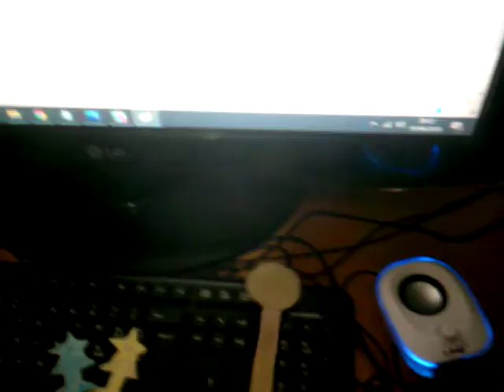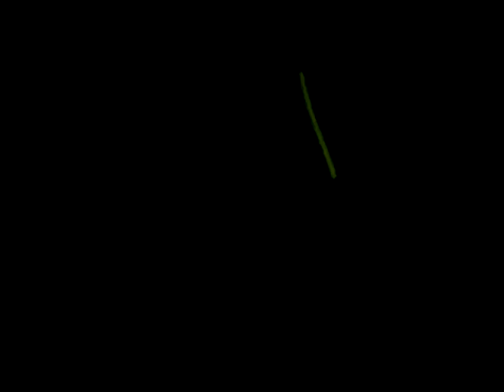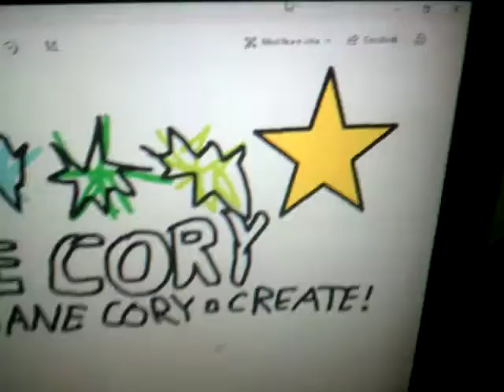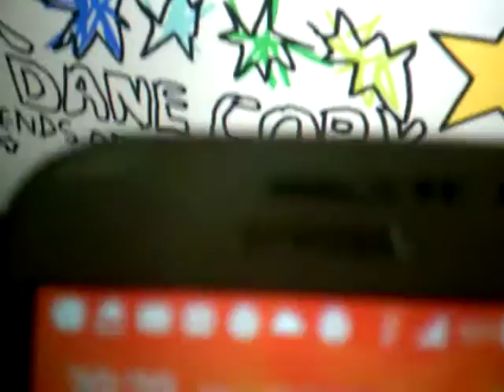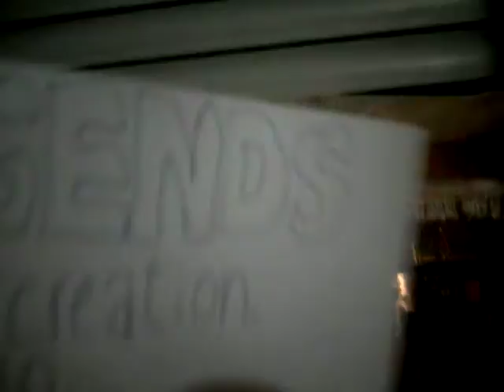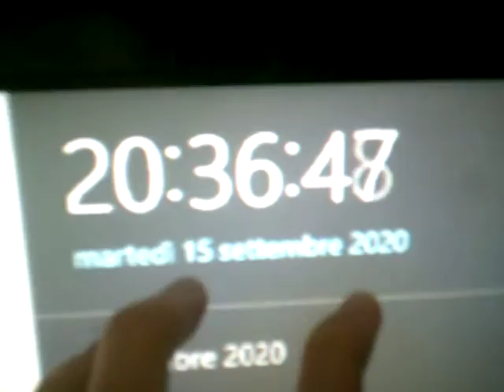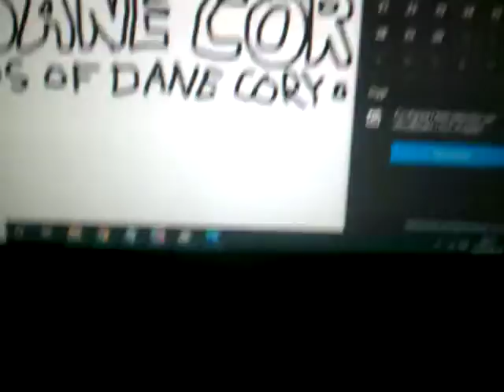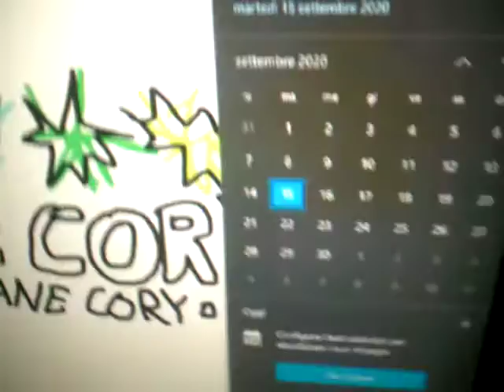The Legends of Dane + Dane,the Wow,night - September 15,2020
Sera,tempesta,guardate il Wow e guardate lo spettacolo,spettacolare.
Evening,storm,look at the Wow and watch the show,spectacular.
Lo spettacolare! The spectacular!
Best Buy Easy Snap HD camera.